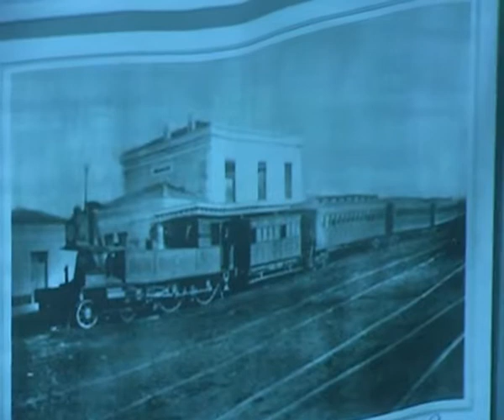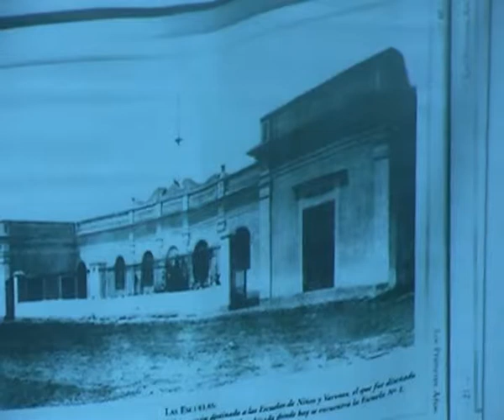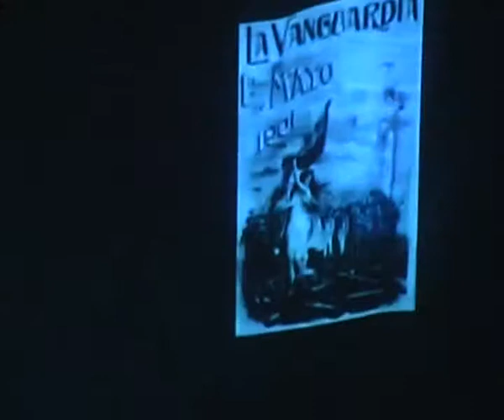100 Años del Socialismo en Moreno